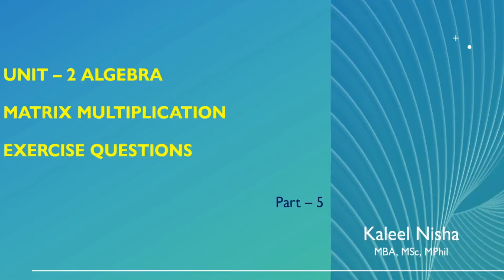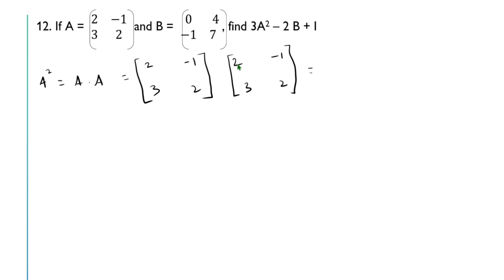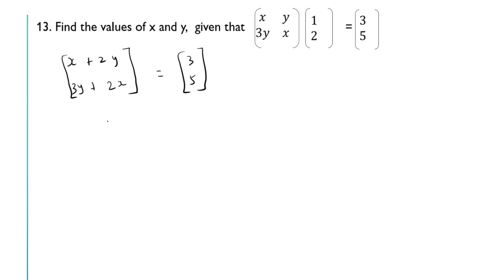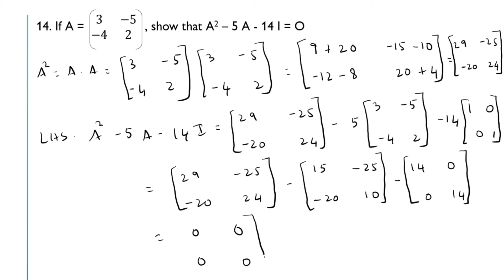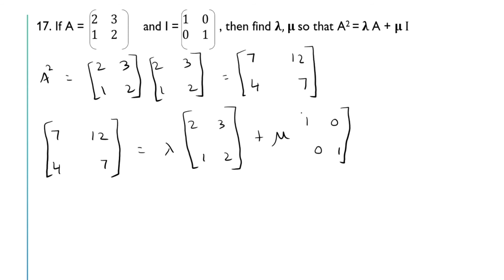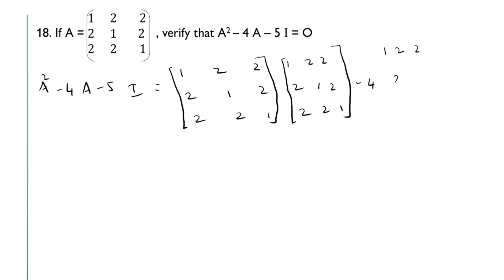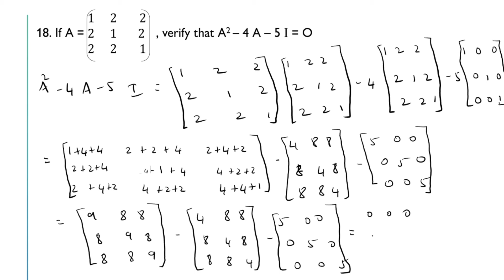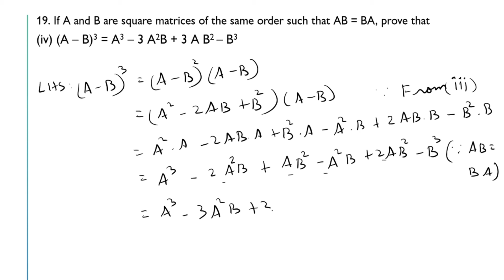Matrix Multiplication| Unit 2| Algebra | Part 5| CBSE Class 12 Applied Maths| 2021 – 22 Curriculum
In this video, a brief explanation is given on multiplication of matrices with properties of matrix multiplication.  The questions from 11 to 21 in Exercise 4.3, Chapter 4, Matrices from the book, ‘Applied Mathematics’, Class XII, (Volume I) by M. L. Aggarwal and Neeraj Raj Jain are solved with explanation.

Please check the following playlist for other videos on CBSE Class 12 Applied Mathematics:

Playlist for Class 12 Applied Mathematics

Playlist for Applied Mathematics CBSE Class 12 | Unit 1 | Numbers, Quantification and Numerical Applications | 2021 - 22 Curriculum

Playlist for Applied Mathematics CBSE Class 12 | Unit 2 | Algebra | 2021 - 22 Curriculum

Playlist for Applied Mathematics CBSE Class 12 | Unit 3 | Calculus | 2021 -22 Curriculum